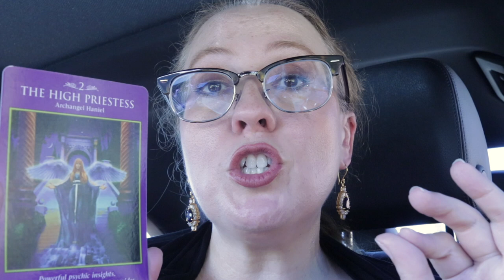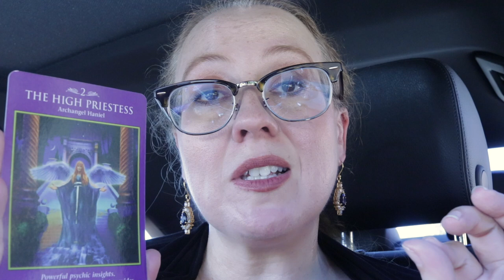CRAZY DOWNLOADS | OCTOBER 16, 2021 ANGEL ORACLE CARD READING